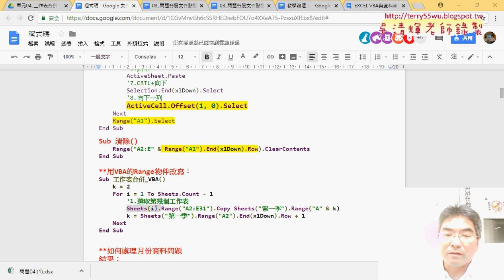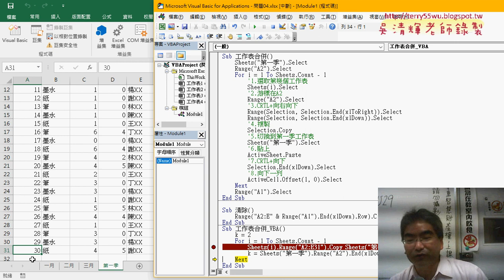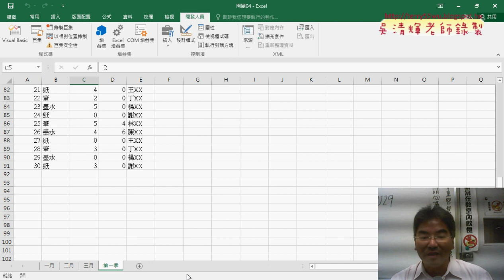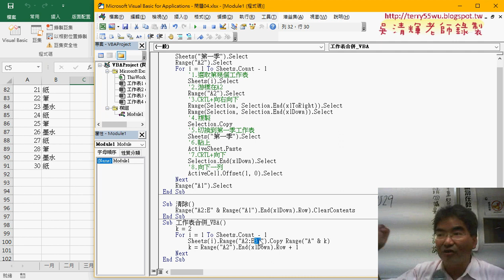03 用VBA的Range物件改寫說明